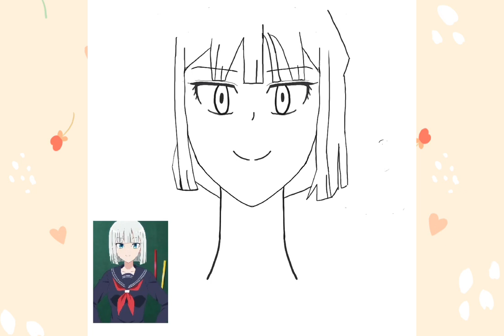How to draw Gina Boyd from:- Dumbbell Nan-Kilo Moteru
Hello there fellow Fans 🩵🫶🏻

The App I use is called - ProCreate, if you are all aware of that amazing app.
It allows you to draw anything you like or even create your own mandalas
You could even draw your favourite character from Anime to Superhero, or even game characters whatever what comes to mind.
I really enjoy using the app so much that I use it pretty much every day of my life.
The more I draw on that app the better I get no matter what I draw ✍️
Anyways here is my time lapse drawing video drawing Gina Boyd from - How Heavy Are The Dumbbells You Lift
Also of you want the Japanese name which is - Dumbbell Nan-Kilo Moteru 🏋🏻‍♀️

Which I’m yet close to reaching that goal 😊